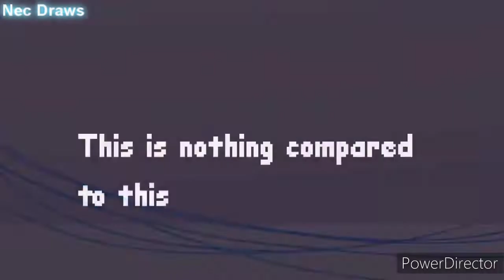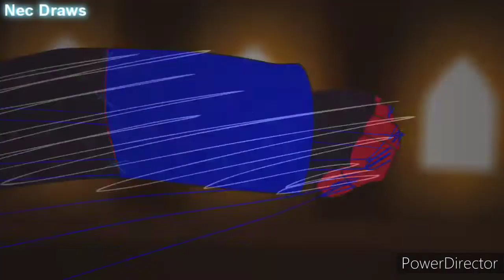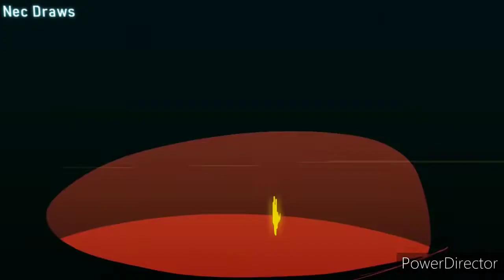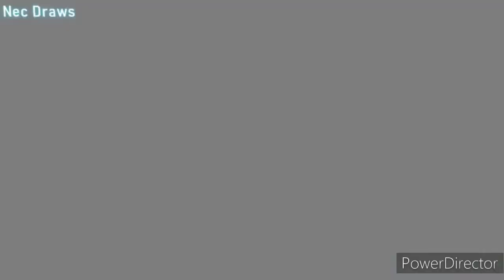Compilation of battles of Error Sans in Nec But Animator.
Creator of the animation: Nec But Animator.